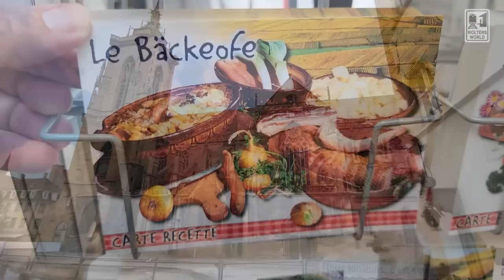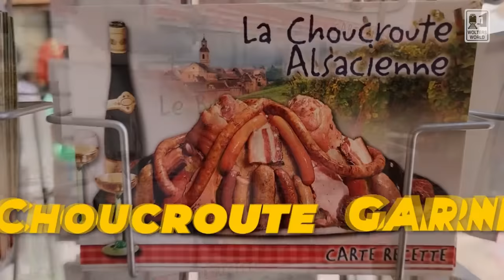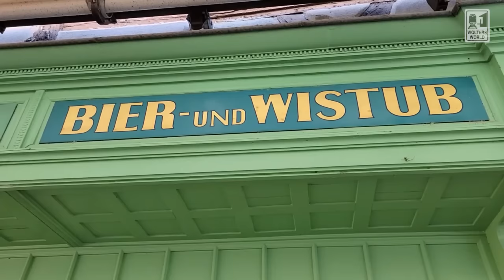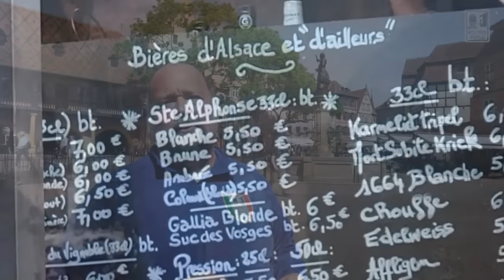Colmar: The Don'ts of Colmar, France - Belle's Village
Ever wondered what village they based Belle's town on in Beauty and the Beast? Well, look no further than Colmar, France. This gorgeous Alsatian town is quite the sight to see. There are incredible buildings, the Isenheim Alterpiece, the little venice where you can take a ride in a flat bottom boat through the canals. This town is amazing and especially gorgeous at Christmas. Here we talk about the do's and don'ts of visiting Colmar, France. What NOT to do in Colmar, France.